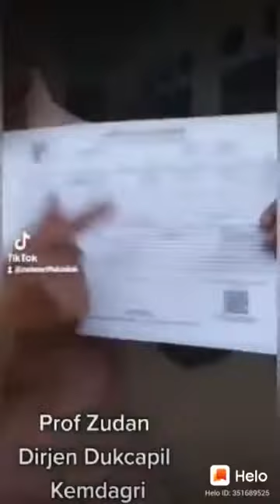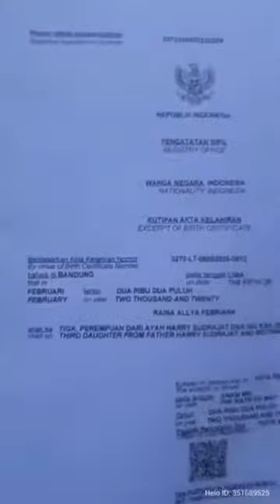URUS KTP HILANG ONLINE JANGAN LEWAT CALO, MUDAH KOK .